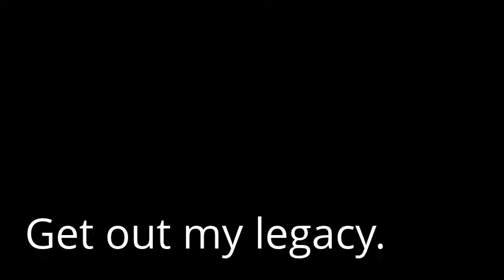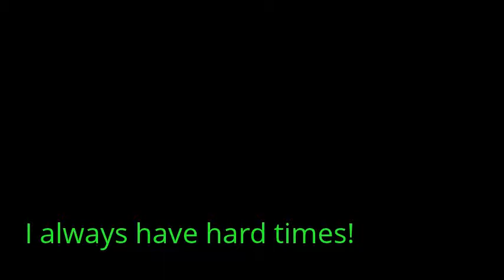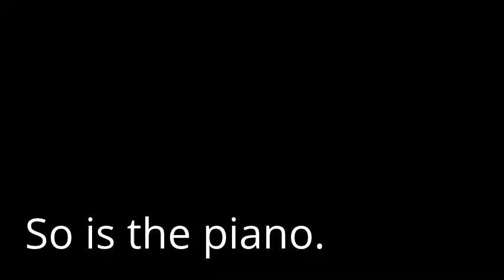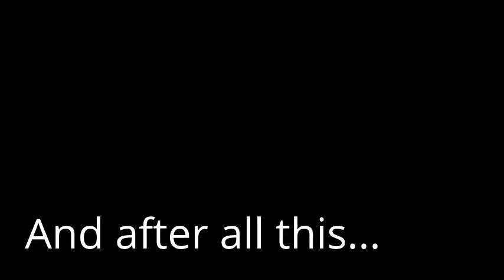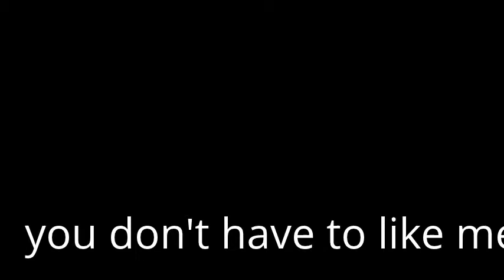Duece's Legacy 3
my third legacy! i think i did good. ignore the end and make sure to like the video.